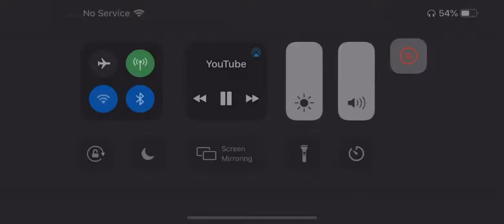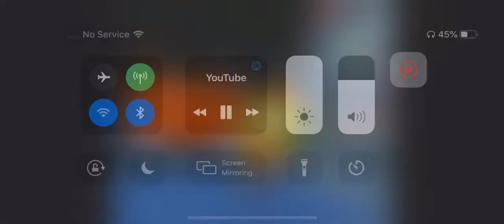Dumb ways to die game cartoons and movies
1 home alone 2 spongebob  3 the pjs  4 jaws 5 The Simpsons 6 SpongeBob 7 call of duty black ops 2 8 the Loud House 9 the loud house 10 Grand theft auto 5 11 call of duty ghosts 12 family guy 13 gravity falls 14 the loud house 15 family guy 16 call of duty black ops 17 SpongeBob 18 hostel 19 grand theft auto 5 20 spongebob